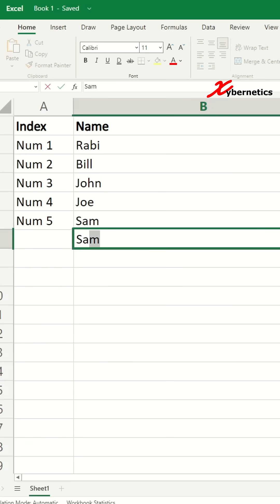How To Create Dynamic Numbering List - Excel Tips and Tricks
Here is the Microsoft Excel macro that was used in this video.

="Num " & SEQUENCE(COUNTA(B2:B21))